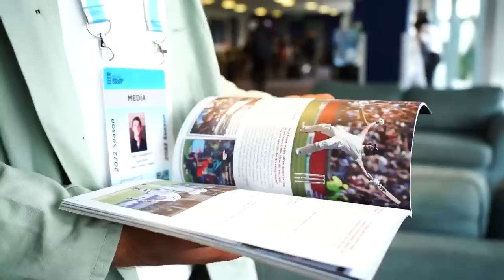We watched RISHABH PANT smash a RIDICULOUS Hundred | TEST VLOG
Massive thanks to Warwickshire CCC and Edgbaston for working with us on this Vlog!

We were lucky enough to witness Rishabh Pant smash 146 runs against England and it was an awesome atmosphere!

At Cricket District, we celebrate the culture that surrounds cricket. From village cricket heroes to interviews with the biggest names in the sport, we’ve got you covered. We aim to keep you entertained with the latest news, views and stories and help grow the sport we love through the power of social media. Get involved!